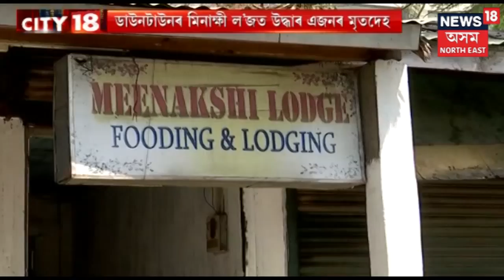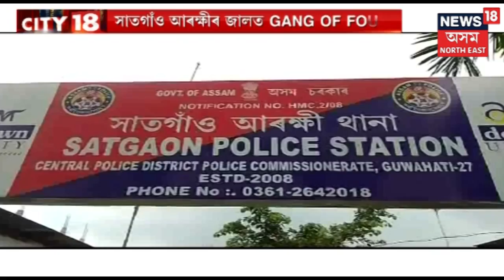City 18 | নৈশ সংবাদ | Top Night Headlines @10 | 19th April, 2019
News 18অসম North Eastত চাওক আজিৰ নৈশ বাতৰি ।